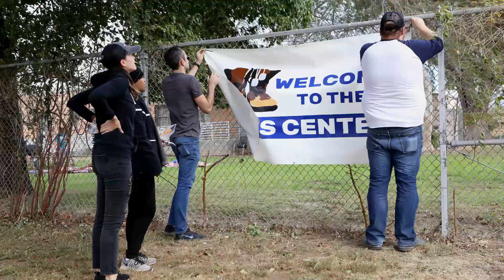LA Works Veterans Center